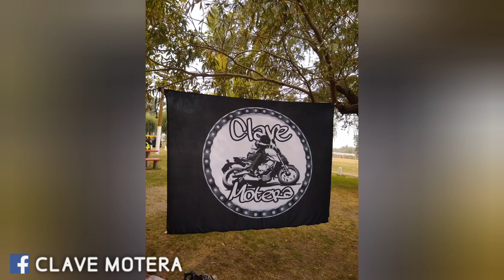Clave Motera en Chascomus (spot)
Clave Motera en grupo de la Shell tecnópolis vuelve a las rutas después del confinamiento. En esta oportunidad en una ruteada que promete ser inolvidable.